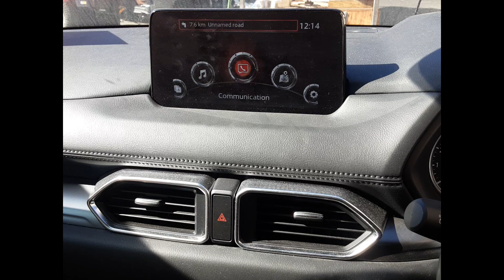2021 Mazda CX-5 – Stereo/Head Unit Test 6215